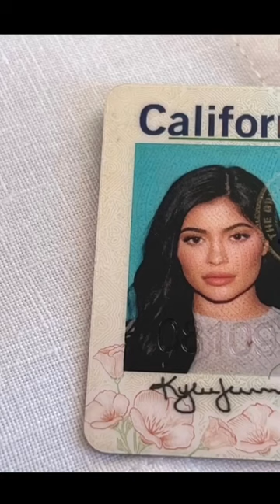Kendall And Kylie’s Photos With Their Driver License